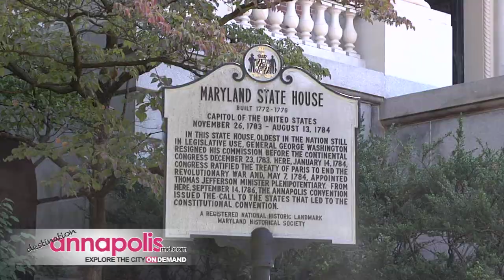Obrien's Oyster Bar and Restaurant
Created by ADEK Productions, Annapolis Maryland.

Suburb: Downtown/City Dock Area
113 Main Street
Annapolis   MD   21401

Restaurant - First Floor
Banquet room • Outdoor Café
Raw Bar • Full Bar • Salad Bar